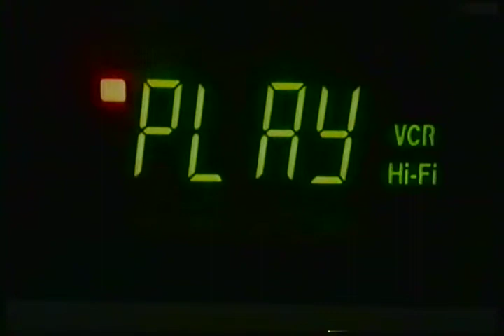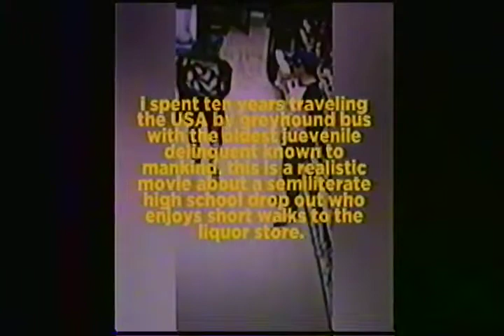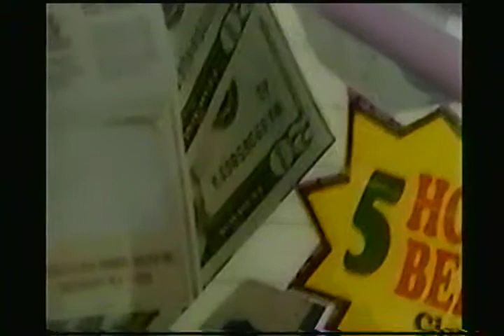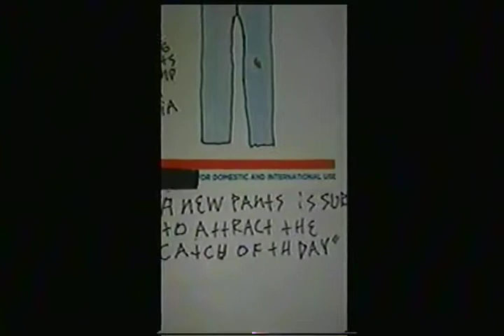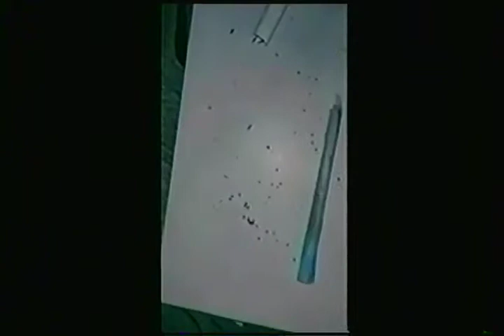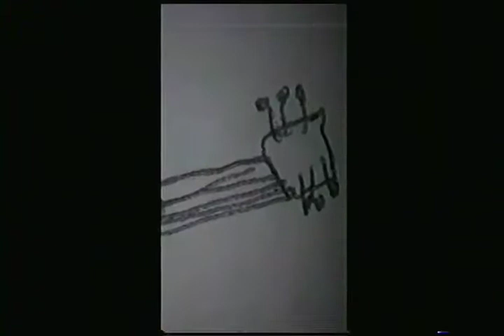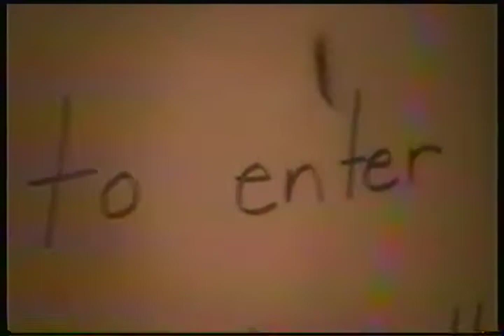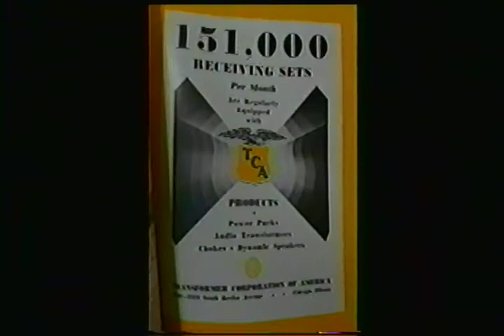Of Drugs and Barbecue (movie)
A collection of shorts by Nate Brooks.